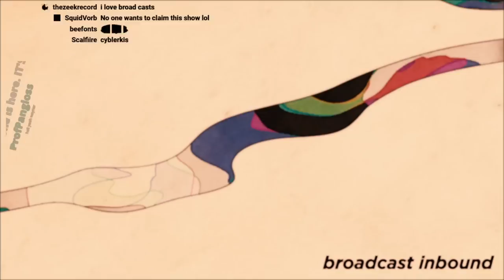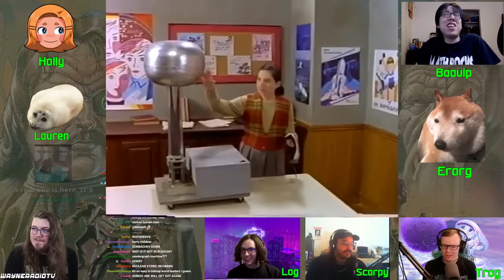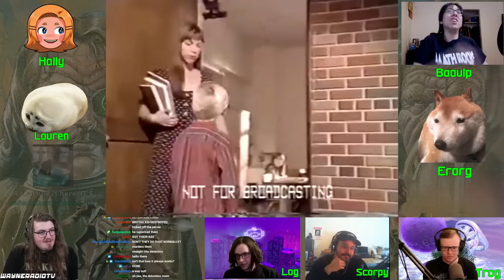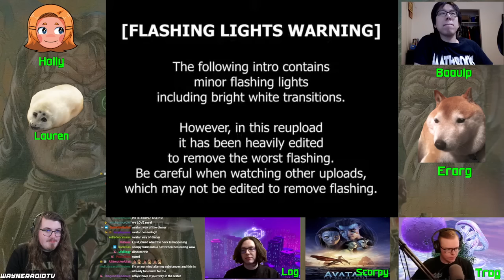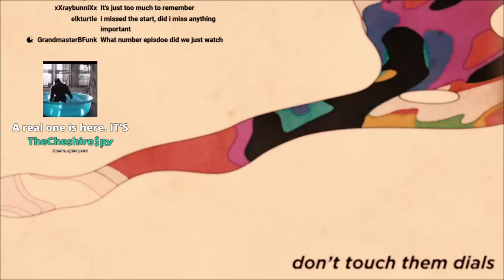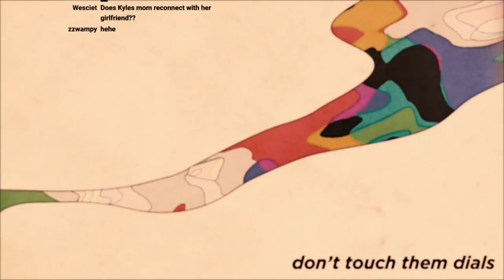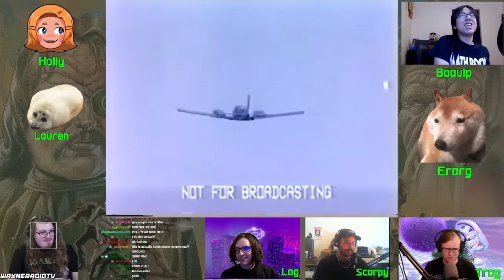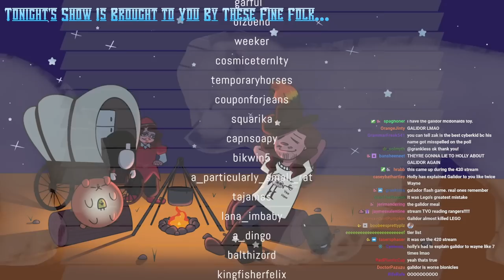NOT FOR BROADCAST: THE END OF CYBERKIDZ [EPISODES 7-13] (WAYNERADIOTV)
CYBERKIDZ!!! after 2 years NOT FOR BROADCAST returns to show you the end of one of the strangest barely-broadcasted children's (???) media ever. WITNESS THE KIDZ!